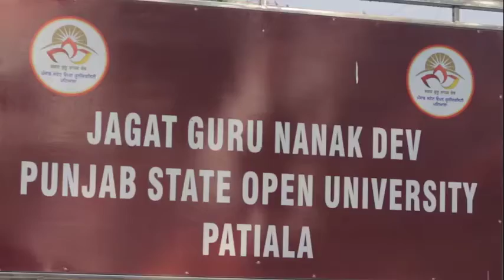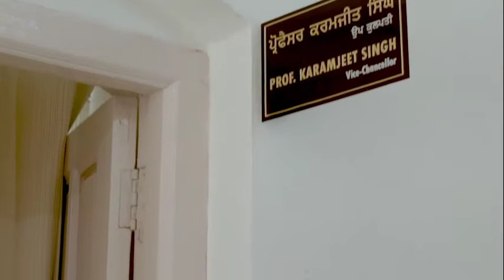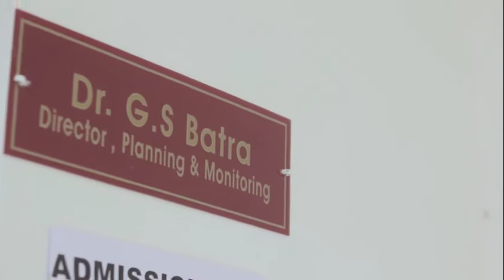Virtual Tour of Jagat Guru Nanak Dev University Patiala